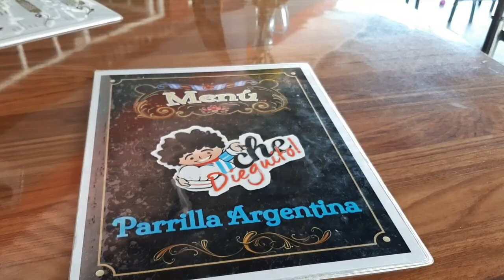Visitamos Huatulco Oaxaca, México, comimos en El Che Dieguito parrilla Argentina. El Gym ÑAM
Visitamos Huatulco Oaxaca, México, recorrimos dos de sus bahías, Chaue y Santa Cruz, después fuimos a romper la dieta a una parrilla Argentina El Che Dieguito